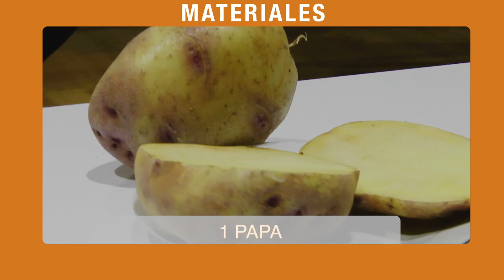Recomendado: Tips para el aseo de la casa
Hoy en nuestro recomendado les traemos algunos tips para facilitar el aseo y labores en casa.